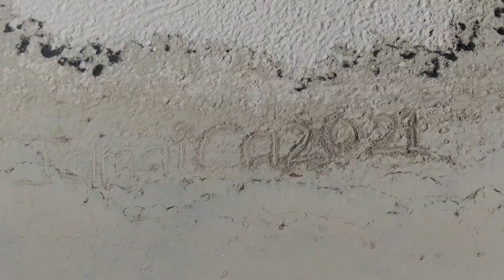WE GOT SCAMMED | TAKING MY PCR TEST | TRAVELING FROM CANADA REQUIREMENTS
God~Family~Time
 Happy new years guys we have been away for a while but we are back. We got scammed Taking my CPR test to travel back to Jamaica. I hope you guys enjoy today's video.
Instagram~thewilliamsfamily_2020/shaneika.w
Facebook~ The Williams Family
IF YOU WOULD LIKE TO SEND US SOMETHING ~
99900 SG 591 164 WOODBRIDGE RPO ANSLEY GROVE
WOODBRIDGE ONTARIO CANADA  L4L 0J3

WHAT WE USE TO MAKE OUR VIDEO :
☞Editing Soft Wear: Imovie
☞MacBook Air + iPhone
☞Camera: Canon EOS M100
☞Lens That I use Canon 15-45 mm F/3.5-6.3 Stabilizer
☞Lights: Ring Light
☞Tripod
I hope everyone is staying safe during this difficult time ♡